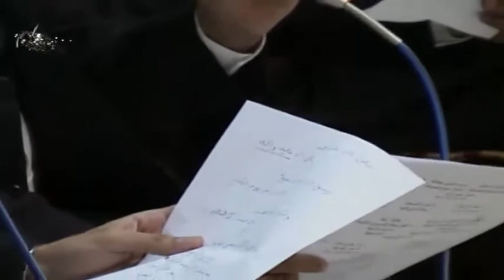التواشيح والابتهالات - فرقة الثقلين للتواشيح الدينية - موسم المصطفى (ص) السادس 1437هـ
أمسية قرآنية - فرقة الثقلين للتواشيح  - موسم المصطفى (ص) السادس 1437هـ